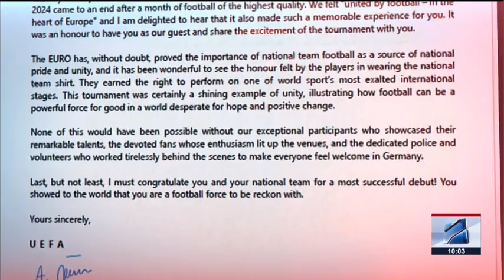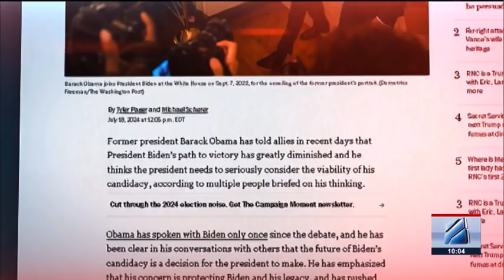კურიერი 10 საათზე-2024.07.19